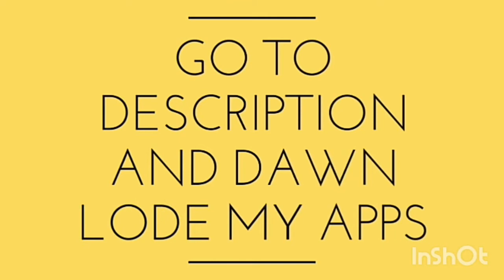T-Shirt SE BANAYE TAKIYA(Pillow)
T-SALT SE BANAYE TAKIYA
hamare channel ka apps dawanlode karne ke liye is link pe click kre